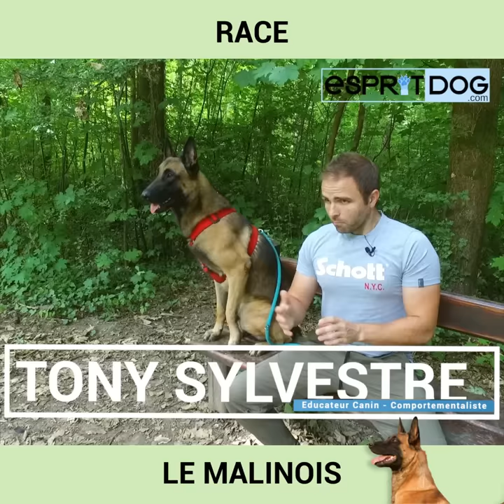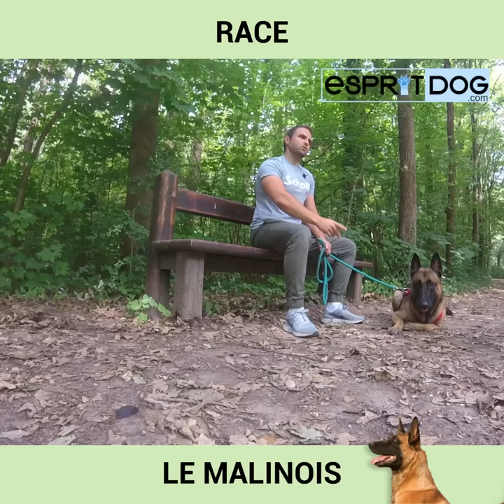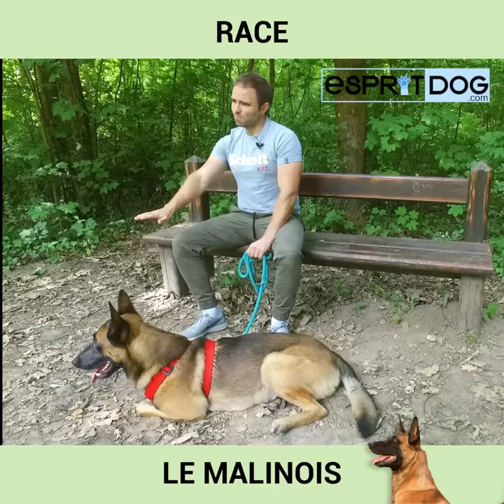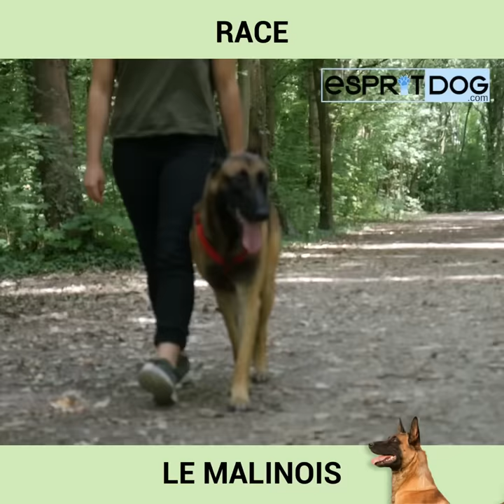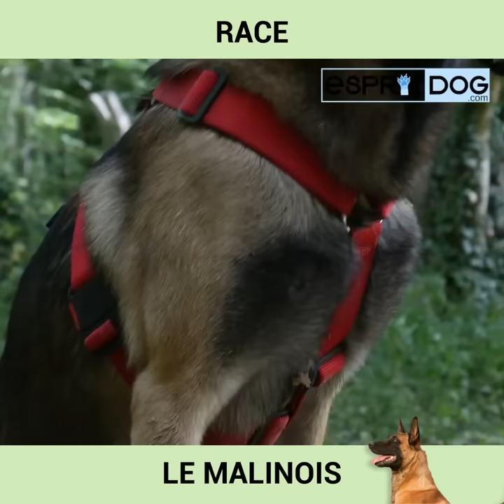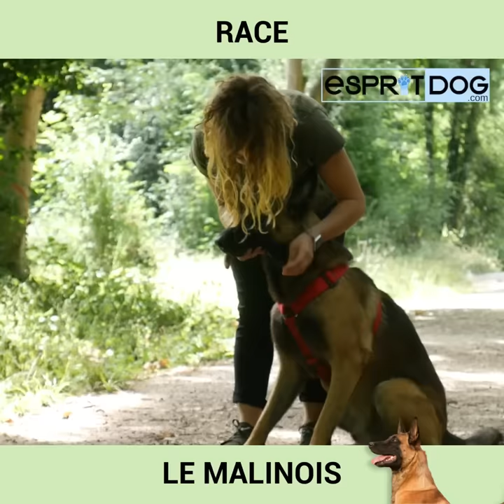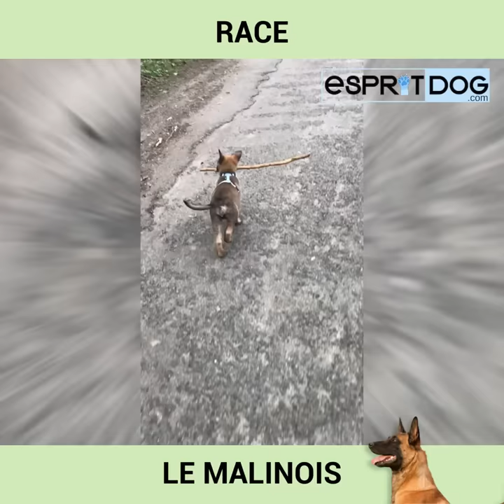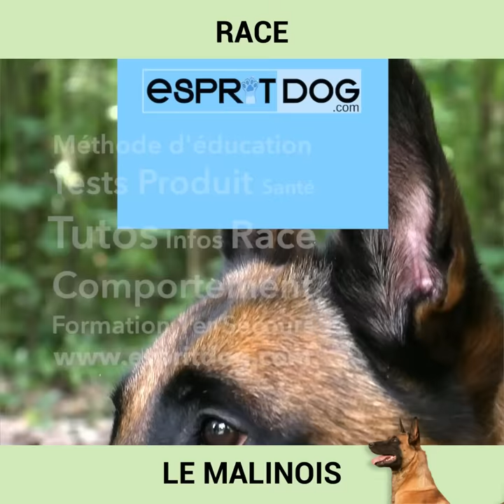Infos race de chien Malinois : caractère, éducation, comportement, santé du chien de race Malinois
Découvrez la race de chien Malinois !

Dans cette vidéo nous évoquons les points importants du chien de race Malinois tels que :
- le comportement
- l'éducation
- la santé